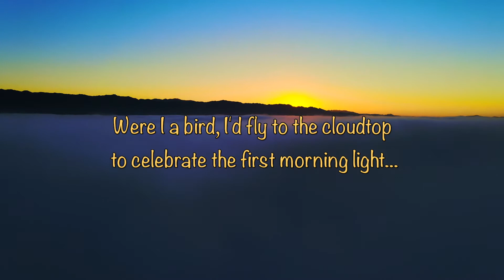Were I a bird